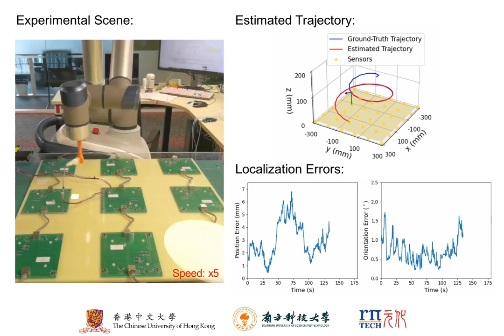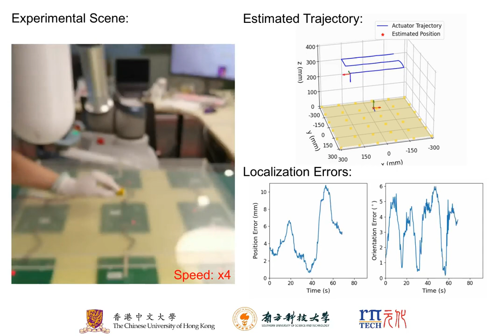Demo of MA-TEE: Supplementary Video 1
Demo of IEEE T-RO paper "Closed-Loop Magnetic Manipulation for Robotic Transesophageal Echocardiography" by Keyu Li, Yangxin Xu, Ziqi Zhao, Ang Li, and Max Q.-H. Meng.
Supplementary Video 1: Illustration of the localization experiments in Section V-B.